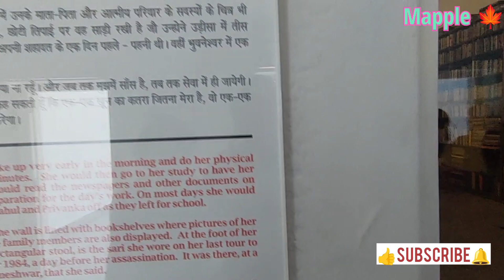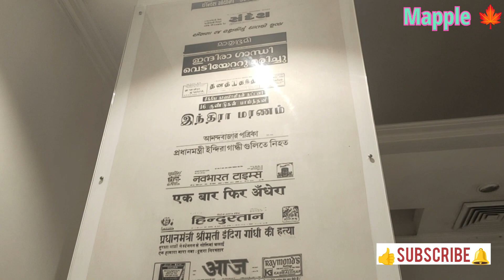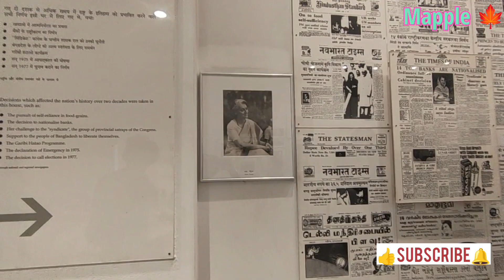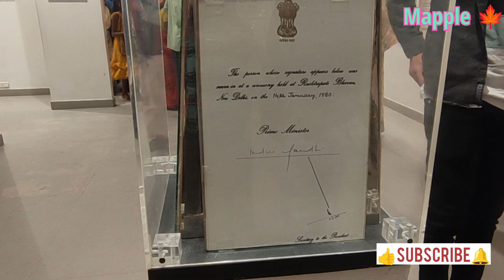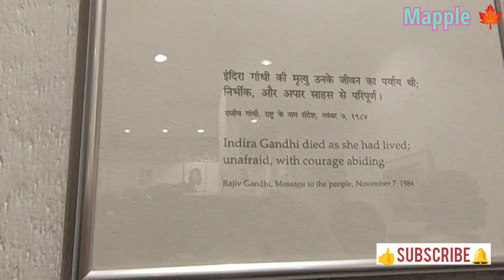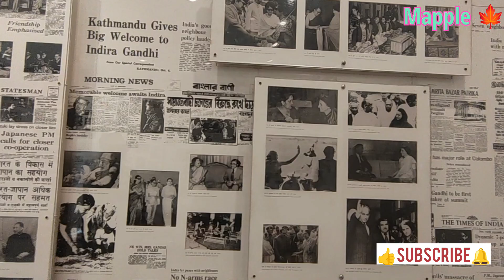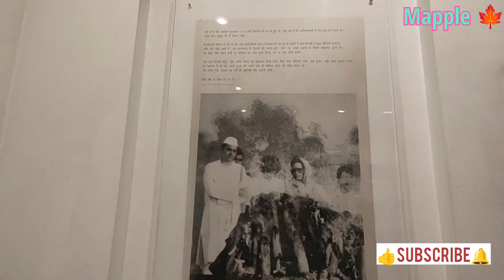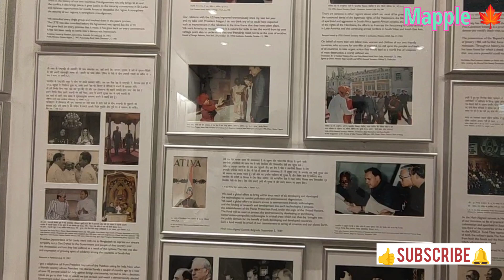ভারতের প্রথম মহিলা প্রধানমন্ত্রীর বাসস্থান সংগ্রহশালায় পরিবর্তিত..Indira Gandhi Memorial..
Indira Gandhi Memorial. Indira Gandhi Memorial Museum was the residence of the former Prime Minister of India. It was later The Indira Gandhi Memorial is a museum established to commemorate India's first and the only female Prime Minister Indira Gandhi. It is housed in the building where Gandhi lived with her family during her premiership and where she was assassinated.

Location : 1, Safderjang Road, New Delhi- 110 011,India.

How to Reach: This area is well connected by Bus, Metro, cab.

We explored Delhi most of places by Ho Ho Bus service. Here is link, one can book online .